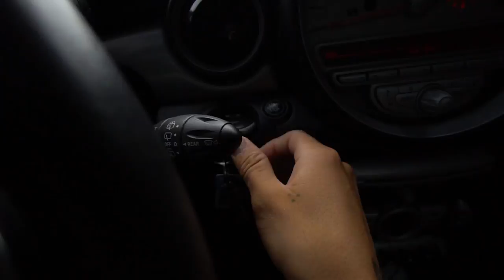TESTING OUT A BRAND NEW CUSTOM BMX BIKE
Today we build up a brand new custom bike and ride the hell out of it.